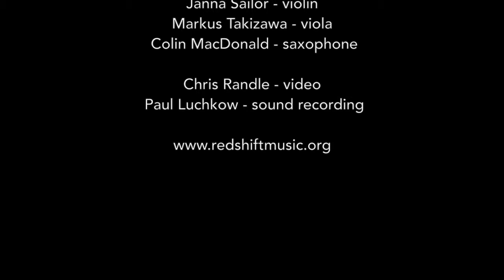Deux Nouveux Jeux - Hugh Fraser and John Korsrud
Deux Nouveux Jeux by John Korsrud and Hugh Fraser
Performed live at the Orpheum Annex on November 17, 2013
By a grand ensemble made up of members of Duo Verdejo, Cordei, NOVO Ensemble, Ethos Collective, Hard Rubber Orchestra and the Negative Zed ensemble.

CREDITS:
Composers:
Performers:
Samantha Fu, flute (from Ethos Collective)
Heather Beaty, flute (from Novo Ensemble)
Colin MacDonald, soprano saxophone (from Negative Zed)
John Korsrud, trumpet (from Hard Rubber Orchestra)
Hugh Fraser, trombone (from Hard Rubber Orchestra)
Katie Rife, percussion (from Ethos Collective)
Timothy Van Cleave, percussion (from Ethos Collective)
Martin Fisk, percussion (from Negative Zed)
Albertina Chan, harp (from Cordei)
Chris Morano, piano (from Ethos Collective)
Adrian Verdejo, guitar (from Negative Zed, Duo Verdejo)
Janna Sailor, violin (from Cordei)
Kathryn Emiko Lee, violin (from Ethos Collective)
Markus Takizawa, viola (from Duo Verdejo)
Marina Hasselberg, cello (from Novo Ensemble)
Stefan Hintersteininger, cello (from Ethos Collective)

Audio Recording: Paul Luchkow
Video Recording: Chris Randle